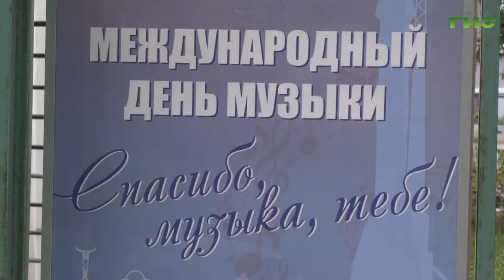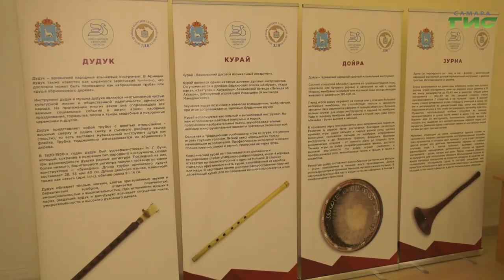В Самаре состоялся межнациональный музыкальный фестиваль "Спасибо, музыка, тебе!"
"Спасибо, музыка, тебе!". Фестиваль с таким названием прошел в столице региона. Он объединил представителей различных национальностей. А жители города смогли ознакомиться с многообразием музыкальных жанров и особенностями звучания национальных  инструментов: от корейских барабанов до армянского дудука и башкирского курая. Подробнее расскажет Максим Магомедов.